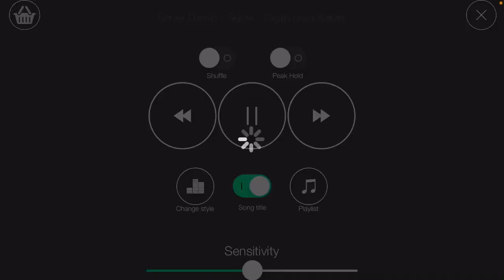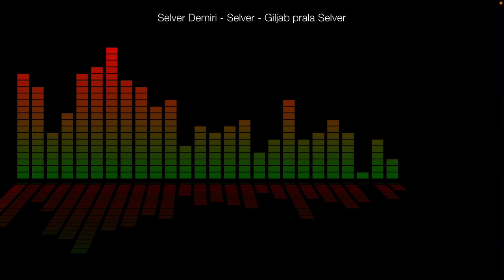Selver Demiri - Giljab Prala Selver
By Ekrem Gusani - Dublin